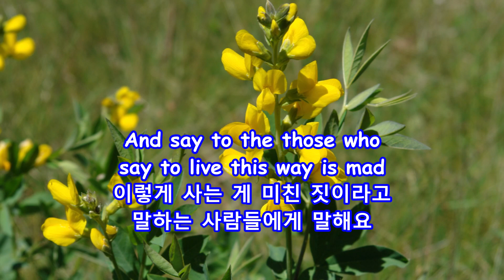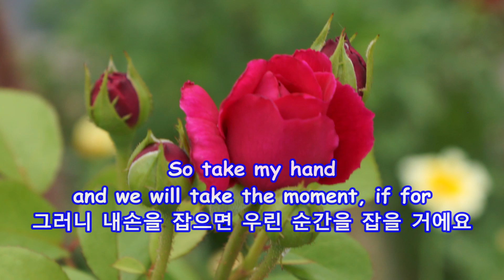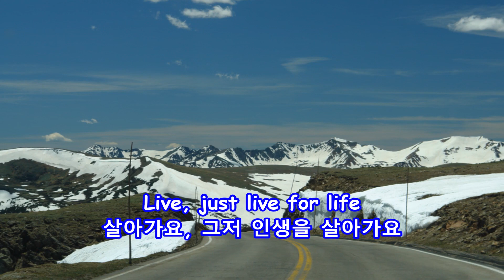Live for Life - Johnny Mathis: with Lyrics(가사번역) || 인생을 살아가요 || Rocky Mountain National Park, 2014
Live for Life
Johnny Mathis